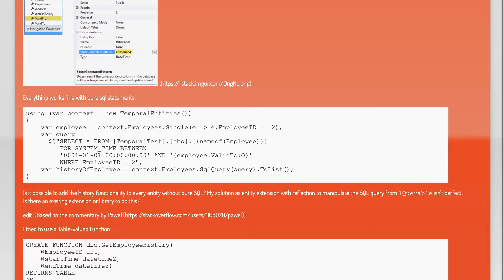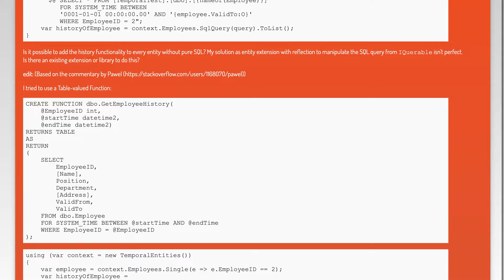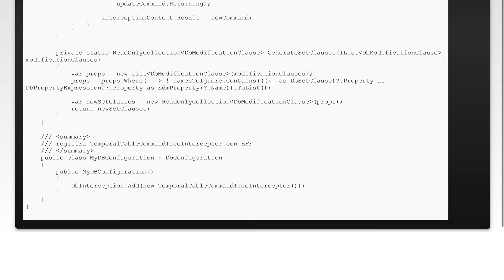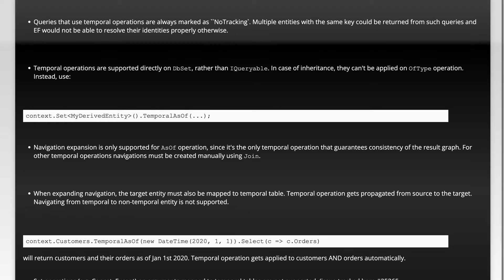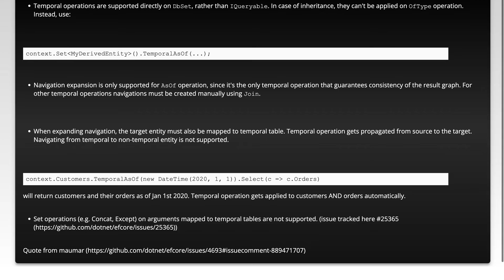How can I use System-Versioned Temporal Table with Entity Framework?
c#: How can I use System-Versioned Temporal Table with Entity Framework?

Related to: c#, sql, entity-framework, sql-server-2016